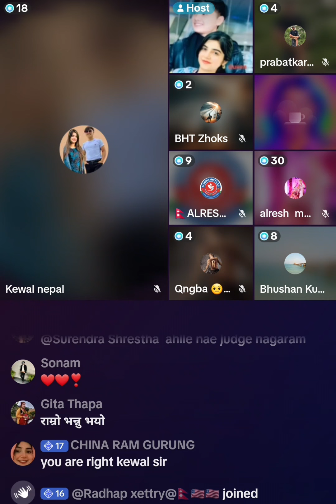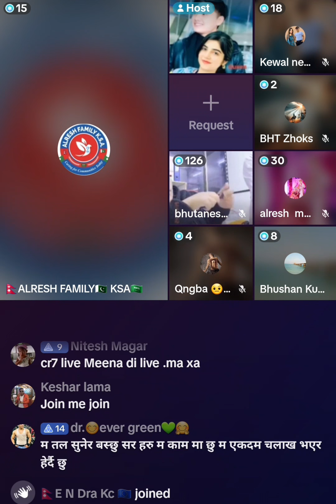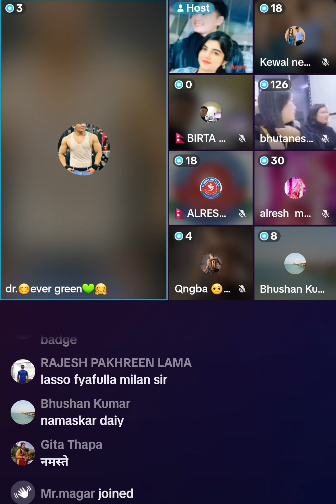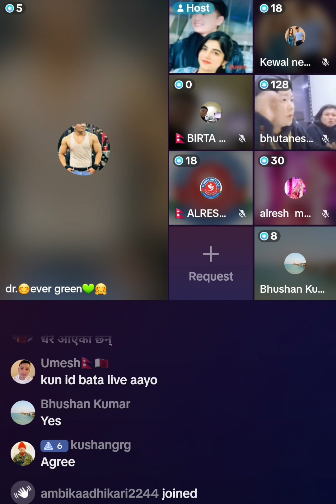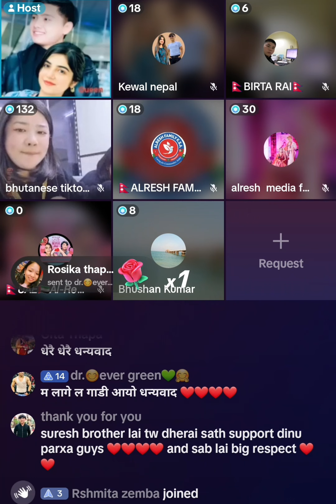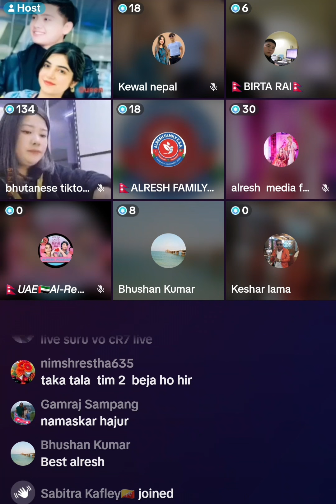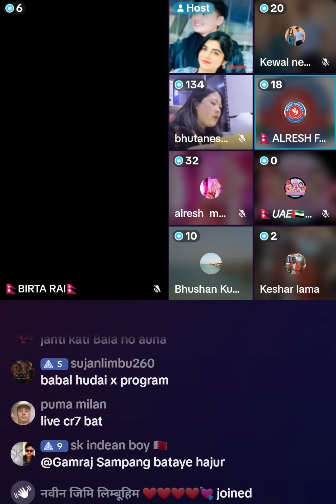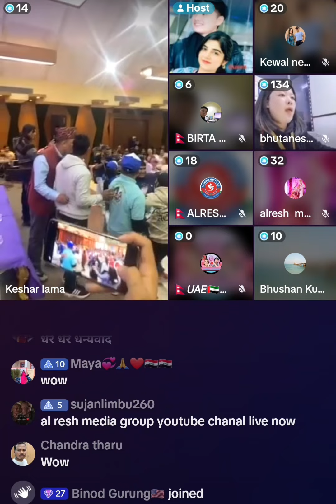Al resh family qatar and saudi brd conversation about today program in Nepal live show